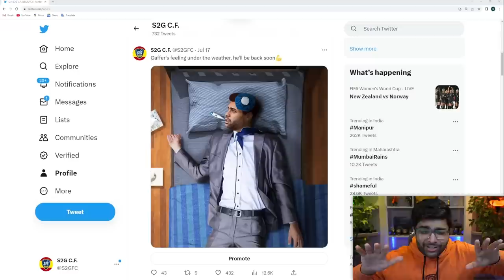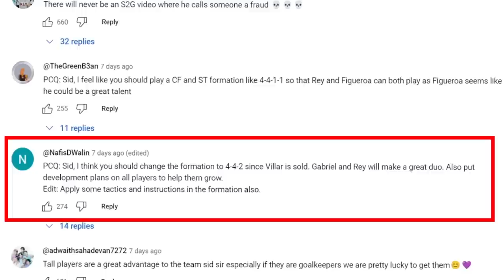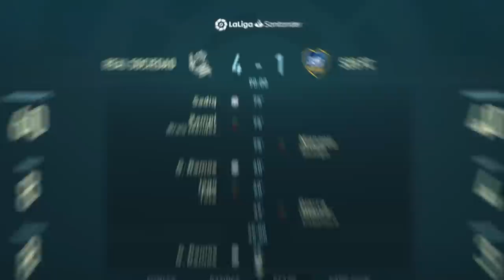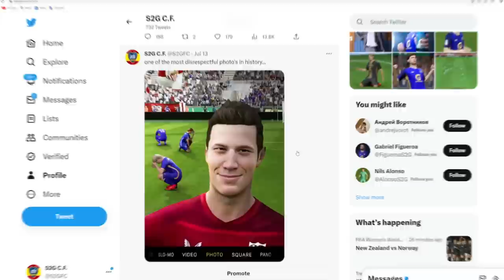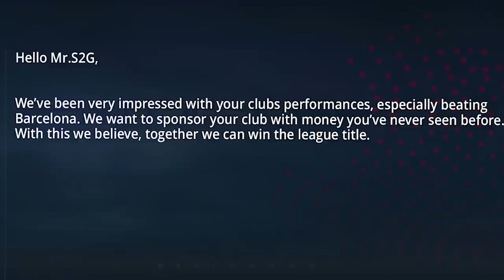I Signed Sergio Ramos...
S2G is back!